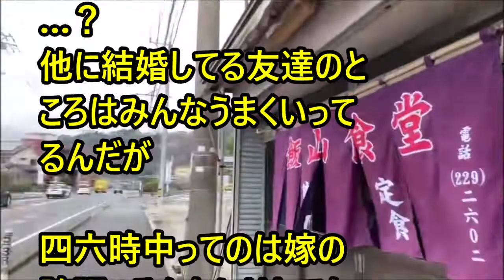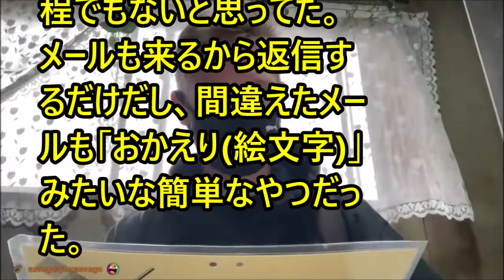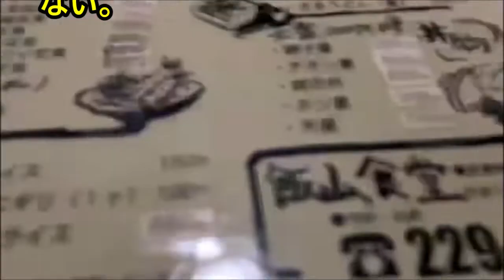【不幸・修羅場】嫁「女とやり取りするの止めて」俺「別にいいじゃん」→嫁の気持ちに甘えて氏なせてしまった...【4/6】